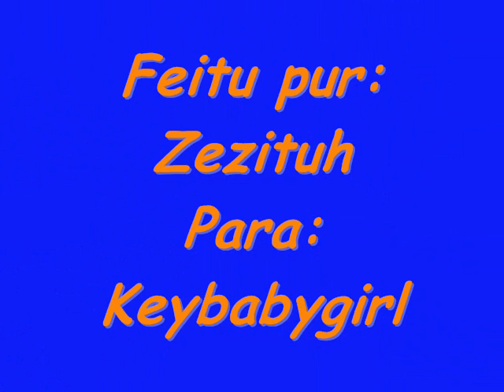zezituh i kelly